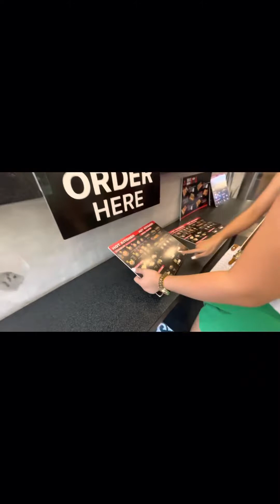EP78 Christmas shopping for exchange gift#doglover